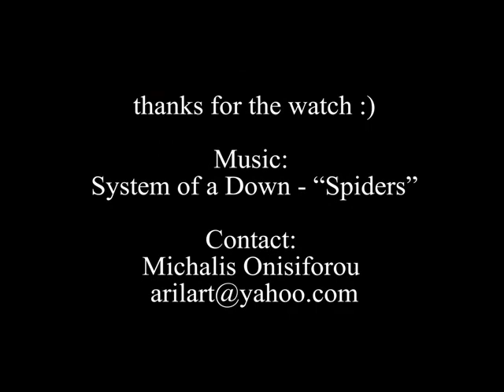Sleepless Instincts - 2011 - Michalis Onisiforou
Sleepless Instincts - 2011
by Michalis Onisiforou

Mixed Media and Collage

note: the images and work are protected by copyright law,
please don't use parts of my work without my permission